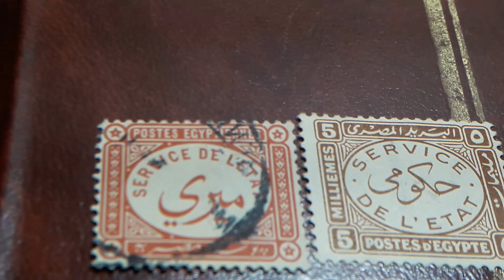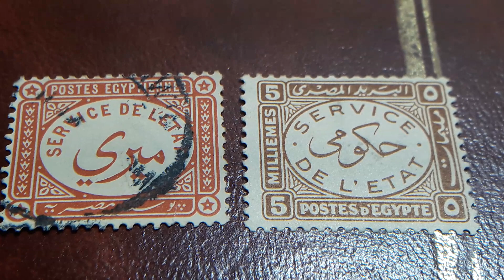sellos EGYPTE EL ROJO DE 1893 SIN INDENTICAR LA MONEDA NI LA CANTIDADY EL MARRON SIN INDENTIFICAR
sellos de EGYPTE-EGIPTO